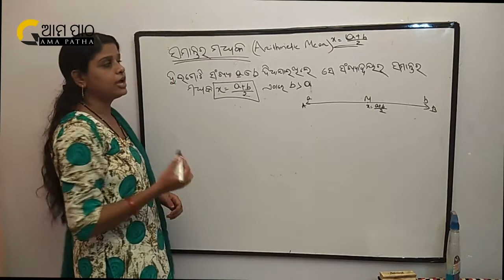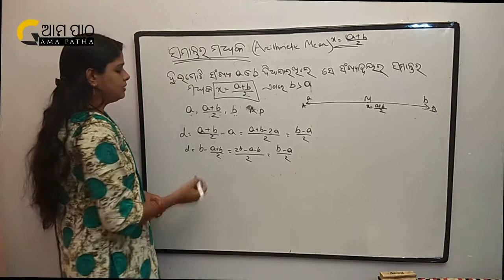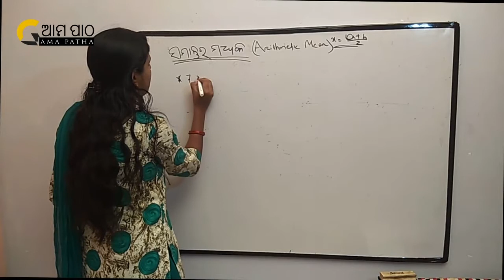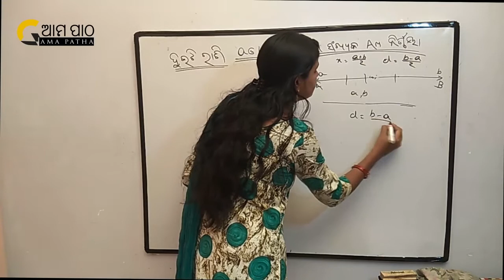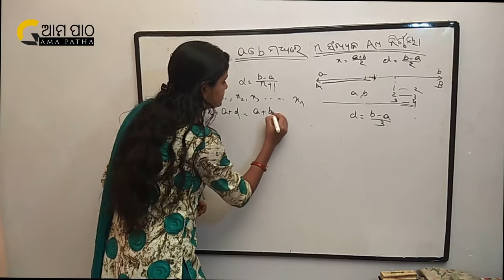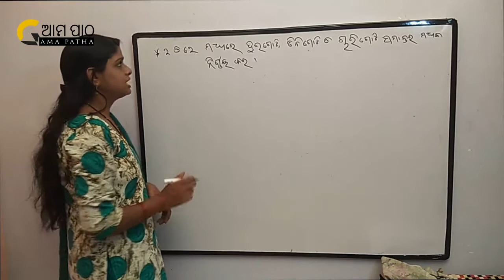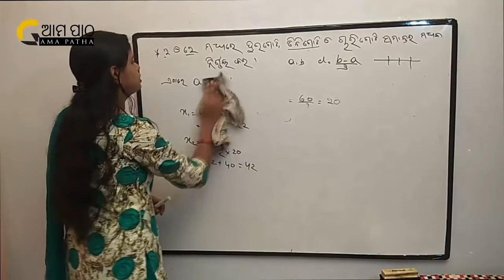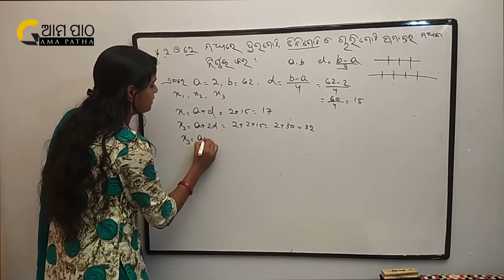HSC Class 10 , Math (Algebra) Chapter 03 ( Samantara Pragati / Arithmetic Progression ) part 02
This video contains detailed study of Math Chapter 03 of Class 10 Odia medium (HSC) students.
The easy method of learning Arithmetic Progression is here in the video.